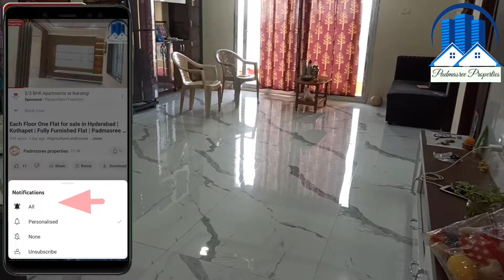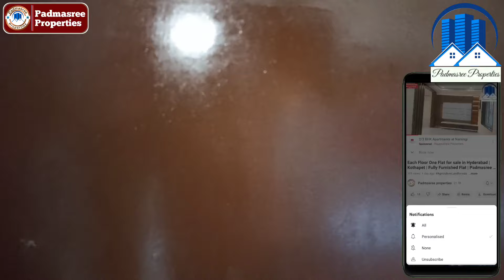Fully Furnished Flat for sale in Hyderabad | Kothapet | 1500 Sft Flat for sale| Padmasree properties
👉అన్ని వివరాలు వీడియో లో మాత్రమే ఉన్నాయి

👉నోట్:- నిజమైన కస్టమర్లకు పసిగట్టుటకు మేము కొన్ని నిబంధనలు పెడుతున్నాము.

 👉👉 Do not waste our time, do not waste your time

👉👉 specific  site visit = 999 /-

👉 👉 1% Commition Applicable.

            :-PROPERTIES DETAILS:-

👉1500 Sft Flat for sale
👉East face
👉3 Flat BHK
👉UDS = 53 sq.yds
👉5 floors
👉5th Floor
👉Car Parking Available
👉Solar
👉Each  floor two flats
👉Kothapet - Near by Alkapuri Colony - Snehapuri Colony

                 Another Properties

👉1200 Sq.yds Building for sale
👉house for sale
👉North Face,
👉With Setback 800 Sq.yds,
👉G+4 Bulding
👉Rents :- 12 Lacks,
👉Nagole
👉Mohan Nagar
👉Price :- 35 Cr.

*Hasthinapuram*
*Santhoshi Matha Temple*
600𝚖𝚝𝚛𝚜 𝚏𝚛𝚘𝚖 Sagar highway
    *Open Plot for sale*
👉▫️ᴛᴏᴛᴀʟ ᴇxᴛᴇɴᴛ *167 ꜱʏ*
👉▫️East ꜰᴀᴄɪɴɢ
👉 ▫Daimention = 30×50
👉▫️30ꜰᴛ ʀᴏᴀᴅ
👉▫️ *HUDA LAYOUT*
👉▫️ǫᴜᴏᴛɪɴɢ  *75,000/-* ᴘ/ʏ
(ꜱʟɪɢʜᴛʟʏ ɴᴇɢᴏᴛɪᴀʙʟᴇ)

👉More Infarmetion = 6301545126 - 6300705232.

            Another Properties Links

*Hasthinapuram*
*Santhoshi Matha Temple*
500𝚖𝚝𝚛𝚜 𝚏𝚛𝚘𝚖 Sagar highway
▫️ᴛᴏᴛᴀʟ ᴇxᴛᴇɴᴛ *170 ꜱʏ*
▫️East ꜰᴀᴄɪɴɢ
▫Daimention = 36×40
▫️40ꜰᴛ ʀᴏᴀᴅ
▫️ *Good Location*
▫️ǫᴜᴏᴛɪɴɢ  *75,000/-* ᴘ/ʏ
(ꜱʟɪɢʜᴛʟʏ ɴᴇɢᴏᴛɪᴀʙʟᴇ)

*Kothapet*
*Vijayapuri Colony*
500𝚖𝚝𝚛𝚜 𝚏𝚛𝚘𝚖 LB Nagar - DSNR highway
▫️ᴛᴏᴛᴀʟ ᴇxᴛᴇɴᴛ *300 ꜱʏ*
▫️West ꜰᴀᴄɪɴɢ
▫Daimention = 45×60
▫LRS Paid
▫️30ꜰᴛ ʀᴏᴀᴅ
▫️ *Good Location*
▫️ǫᴜᴏᴛɪɴɢ  *1.10 Lack* ᴘ/ʏ
(ꜱʟɪɢʜᴛʟʏ ɴᴇɢᴏᴛɪᴀʙʟᴇ)

👉Open Plot for sale Kothapet = ( 200 sq.yds )
👉200 sq.yds
👉East Face
👉Daimention :- 36×50
👉Good Location
👉Kothapet
👉Vasavi Colony
👉Near by :- AstaLaxmi Temple
👉Price :- 1.60 Lack  for sq.yds.

*Open Plot For Sale Nagole*
Sneha Puri colony
350 Sq yards
East Facing
Dimensions 42*75
LRS Full Paid
Front side 30 Feet Road
Price 1.05 lakh Per Sq yard
Slightly Negotiable.

👉10 Acress
👉Sagar highway
👉Mall Mandal
👉Highway bit
👉Venchar Perpas
👉Sagar highway
👉Good Location

👉Price :- 2.60 cr for Acres,

👉Semi Commercial house for sale = ( 220 sq.yds )
👉220 sq.yds
👉North Face
👉Good Location
👉Vanasthalipuram
👉FCI Colony
👉3 Setters
👉Ground floor :- 2 BHK + 1 BHK.

               Another Properties Links

👉Old House for sale = ( 252 sq.yds )
👉252 sq.yds
👉North Face
👉Ground floor house
👉Good Location
👉Kothapet
👉Green hills Colony
👉Price :- 1.25 Lacks for sq.yds.

      :-PROPERTIES DETAILS:-

👉Old House for sale = ( 200 sq.yds )
👉200 sq.yds
👉East Face
👉Ground floor house
👉Good Location
👉Kothapet
👉Alkapuri Colony

Special Note:-
ప్రతి ఒక్కరూ చాదువాల్సిందిగా కోరుకుంటున్నము
(1) 10 Users Visit In A Day
(వచ్చిన కస్టమర్స్ కి ప్రతిరోజు 10మందికి మాత్రమే చూపించగలము )

Commercial house for sale
Duplex house for sale
Low Cost price

2BHK
3BHK
4BHK
Land
Plot
Villa
Flat
Duplex
Farmhouse
Apartment
Commercial

House for sale in Badangpet
House for sale in Nagole